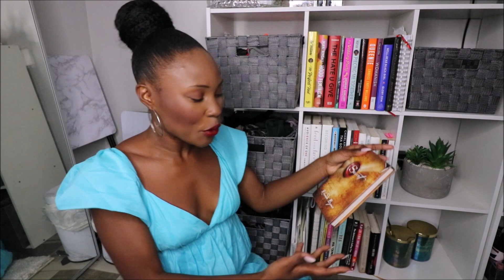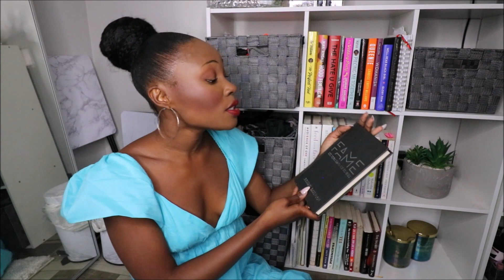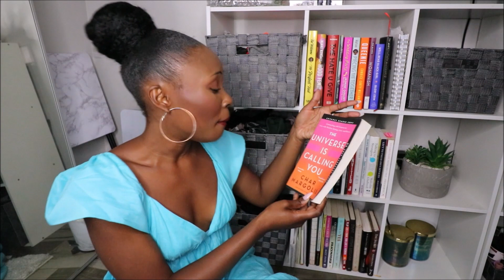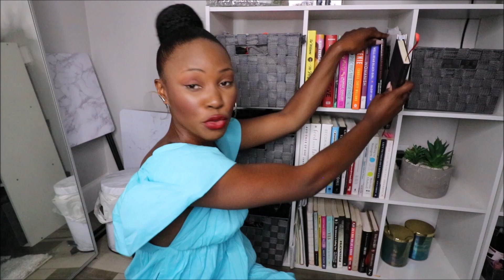My First Bookshelf Tour & TBR | Queenie, The Hate U Give & More!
BLACK LIVES MATTER LINKS & RESOURCES

This is my current bookshelf! Isn't it cute? LOL
As stated in my first video, i'm still a reading newbie, so my book collection is still growing. It seems to grow more and more every day thanks to Amazon. I will be starting a new book for the month of June, but i'm not quite sure which one. Have you read any of the books on my list of TBR's? Let me know!

I really hope you enjoyed the video! I appreciate you for watching! I'll see you soon. I'd love to connect!

If you are an author, business or booktuber interested in collabing with me, shoot me an email!

(I OWN NO RIGHTS TO THE MUSIC USED)
*Text Me Records/Social Work - Snoopin
*Causmic - Late Nights